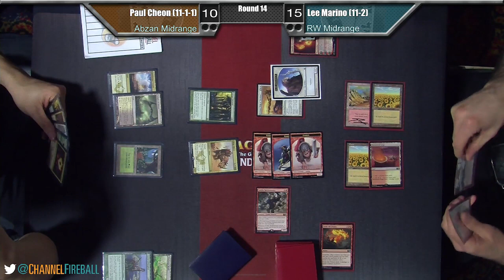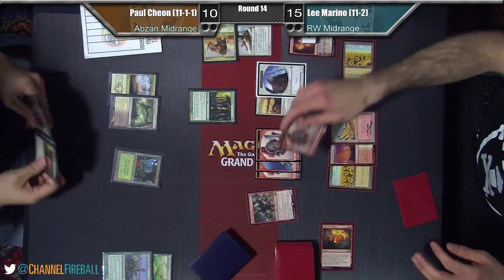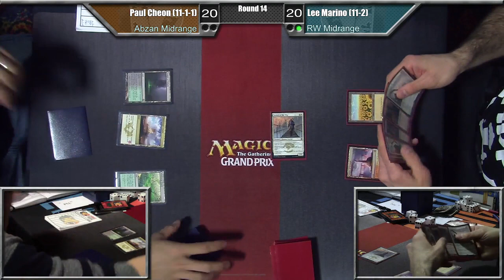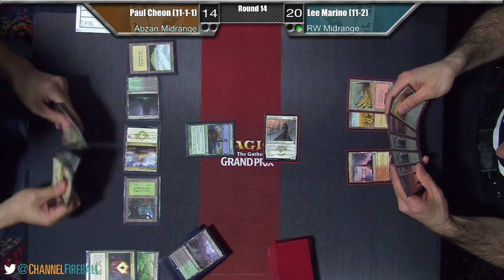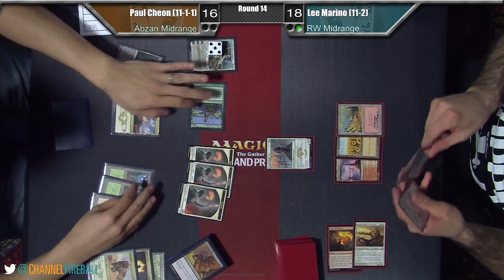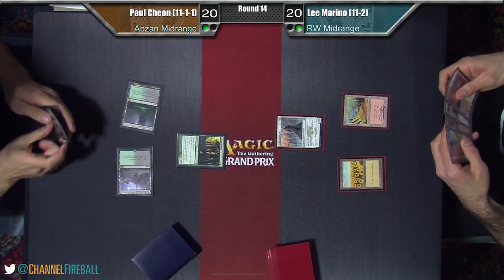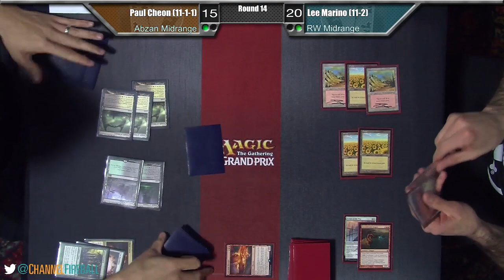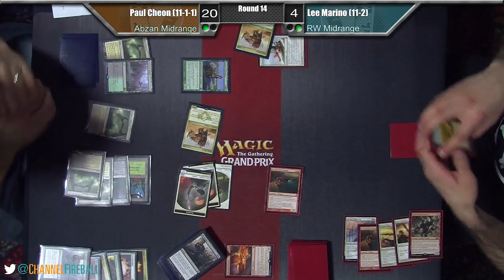GPDEN Round 14 - Paul Cheon (Abzan Midrange) vs. Lee Marino (RW Midrange)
January 4, 2015 - Denver, CO